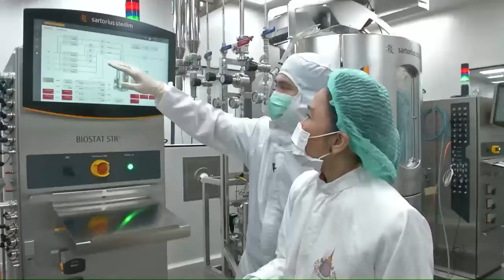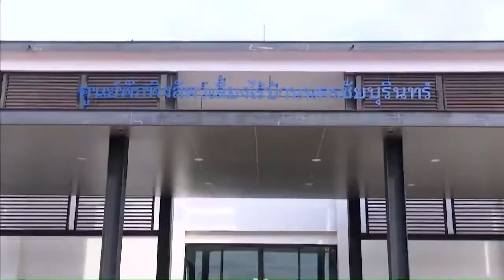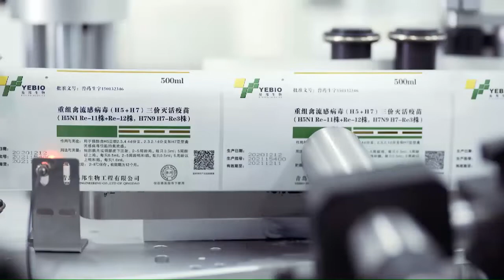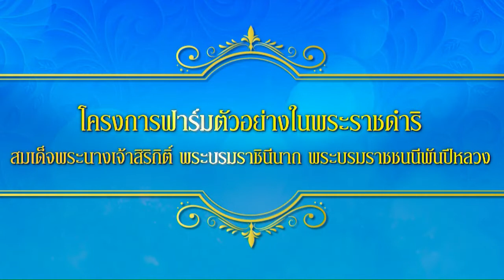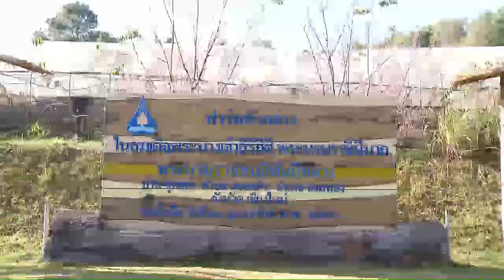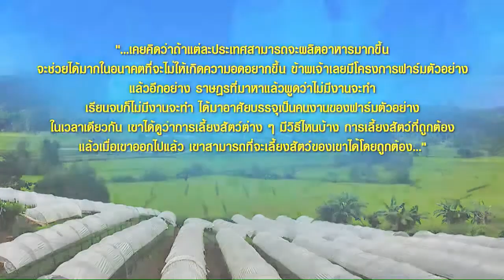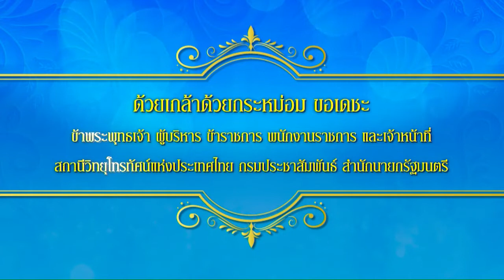ข่าวในพระราชสำนัก 13 พ.ค.67